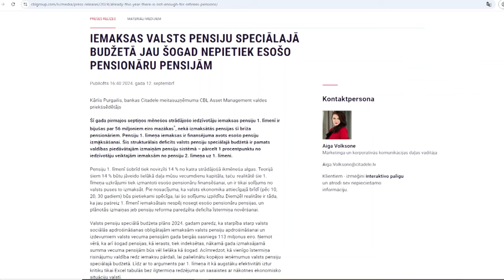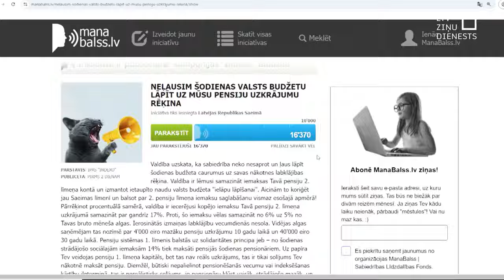Izmaiņas pensiju līmeņos vēl tiks apspriestas valdībā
Pieaug sabiedrības spiediens pret valdību budžetu nelāpīt uz nākotnes pensionāru rēķina. Iedzīvotāju rekordīsā laikā parakstīto iniciatīvu par pensiju otrā līmeņa uzkrājumu nesamazināšanu Saeimā plānots iesniegt pirmdien. Finanšu ministrija šodien LTV apgalvoja, ka par plānotajām izmaiņām valdība vēl nākamnedēļ diskutēs. Taču vismaz pagaidām politiķi no konceptuālās vienošanās nav atkāpušies.